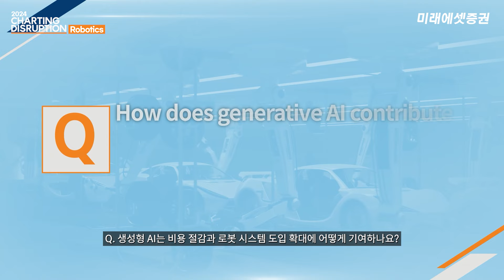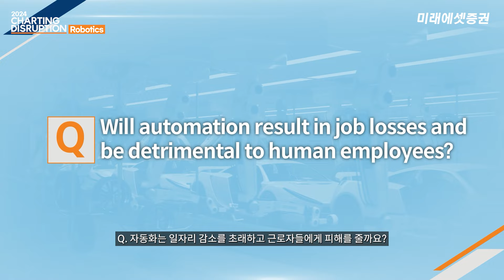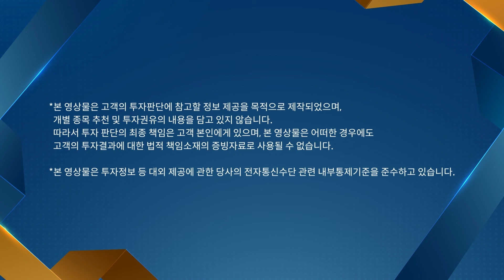[Charting Disruption] 스마트 머신의 부상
글로벌 ETF 운용사 Global X의 Charting Disruption 시리즈!
앞으로 로봇산업은 어떻게 혁신할까요?

출연: Ido Caspi Global X research analyst

🌎 Enable subtitles for ENG/KOR/JAP/ZH-CHT/ESP/IDN lyrics!
     영어/일본어/한국어/중국간체/스페인어/인도네시아어/힌디어(번역은 AI솔루션 사용)
🙏'설정'에서 자막-원하는 자막을 선택하시고 'CC'를 눌러보세요.